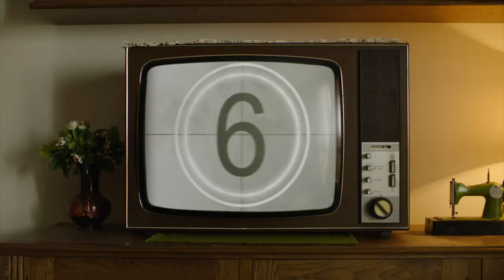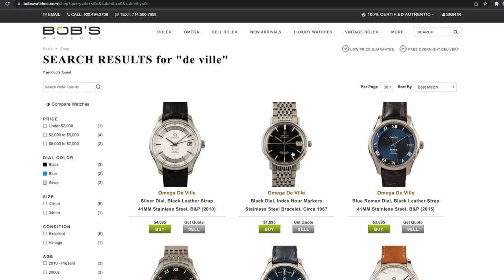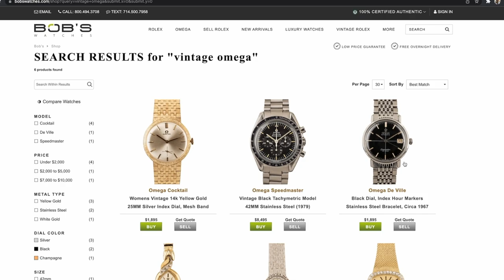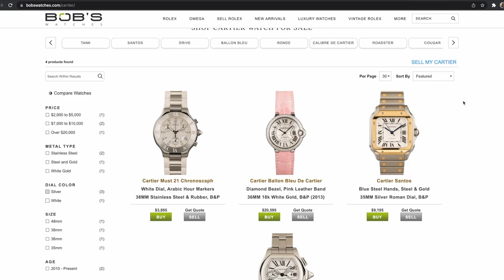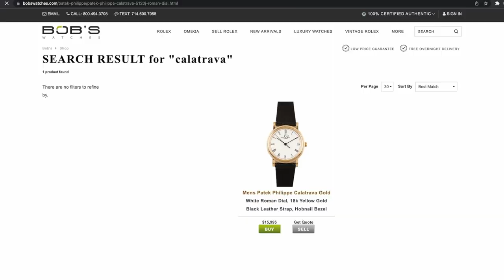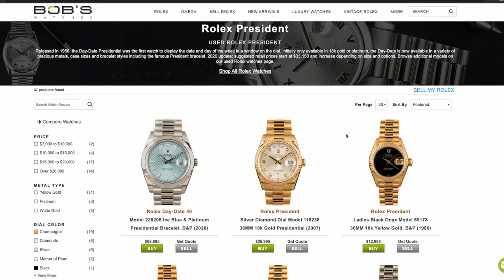Rolex and Luxury Dress Watches for the New Year | Bob's Watches Gringa Edit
Let Watch Gringa help you ring in the New Year in style with these classy & elegant dress watches.  Shop the watches featured in this video now

00:00 INTRO
01:26 What’s Your Favorite Dress Watch?
01:45 What Constitutes a Dress Watch?
03:06 Omega De Ville
04:18 Cartier Santos
06:44 Patek Philippe Calatrava
07:52 Rolex Day-Date
09:17 Rolex Submariner

Before we dive into Brittany’s top picks, let’s explore what makes a dress watch a proper dress watch.  Traditionally, dress watches feature simple functions with time-only dials or a date mechanism and elegant design sets.  They’re usually slim enough to slide effortlessly under the cuff of a dress shirt and sometimes utilize precious metals.

On the other hand, it isn’t unusual to see the modern collector pairing a non-dress watch, such as the sleek Daytona or Submariner in Oystersteel, with formal or semi-formal attire.  Ultimately, it comes down to the wearer and what they feel comfortable sporting on their wrist on various occasions.  There really aren’t any rules as to what is truly appropriate.

Watch Gringa’s list will have a little something for everyone, including sport and dress models.

OMEGA DE VILLE
The list starts strong with the sophisticated Omega De Ville.  Elegant in its simplicity, the De Ville features a design to suit nearly any wrist with sleek lines, refined dials, and uncomplicated movements.  Simply put, it is impressive and reliable.

The De Ville came to market in the 1960s and remains a fixture of the Omega catalog today.  The collection ranges from classy to slightly sportier and includes a case size, metal finish, and dial color for nearly any collector.

CARTIER SANTOS
Cartier is, perhaps, one of the most iconic luxury brands in existence.  Luckily, the Santos is relatively affordable, making it easy to invest in an impressive statement piece that boasts both classic dress watch design and the exclusivity of the famous Cartier brand.

It’s often characterized by a square-shaped case with softly rounded edges, contemporary screws on the bezel, and Cartier’s iconic tall Roman numeral hour markers and sword-shaped hands.

For ladies, it looks gorgeous with a little black dress.  At the same time, it also looks quite dashing tucked under the sleeve of a black tux or suit jacket.  The Santos also holds a special place in horology as one of the first commercially-produced men’s wristwatches.  So, it’s also an interesting conversation piece.  What isn’t there to love?

PATEK PHILIPPE CALATRAVA
While the Nautilus and Grand Complications often first come to mind when one thinks of the Patek catalog, it’s the Calatrava that’s made its way onto Brittany’s list.  The Calatrava is perfect for New Year’s Eve – It boasts an undeniably refined design that just exudes sophistication and luxury without appearing too contrived or flashy.

The Calatrava is the essence of what a true dress watch is.  It’s simple, minimal, and subtle in its luxury.  The Clous de Paris bezel and elegant Roman numeral hour markers are just a few of the signature features we find hard to resist.

ROLEX DAY-DATE
No dress watch list would be complete without the iconic Rolex Presidential Day-Date.  It absolutely oozes class and opulence with a finish always produced from precious metal.  The Day-Date also boasts Rolex’s most refined bracelet option: the President bracelet with semi-circular links.  It’s a stunning dress watch that doubles as a bold statement piece.

It also boasts one of the most impressive reputations within the Rolex portfolio as the watch of choice among many former US Presidents, hence its nickname “The President’s Watch.”

Anybody who is anybody wears the gold Rolex Day-Date.  It’s flashier than the other watches on our list yet still maintains a level of refinement and class – perfect for your New Year’s Eve soiree.

ROLEX SUBMARINER
The Submariner rounds out our list.  If a watch with sportier style speaks to you more, then the Submariner is the watch to wear as you’re sipping champagne and counting down to midnight. It’s true that the Submariner is not technically a dress watch.  It’s a professional dive watch.  But, as Brittany stated earlier in this video, there are no rules.  A dress watch is what you make of it, and the Submariner is certainly an exceptional choice.  It was good enough for James Bond in his sleek black tux, after all.